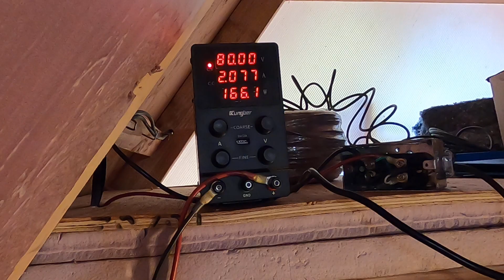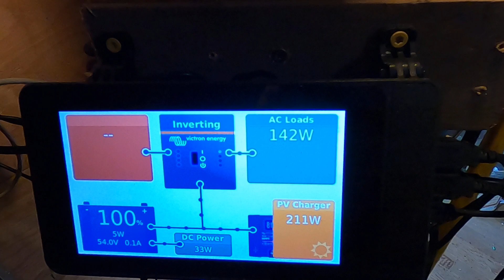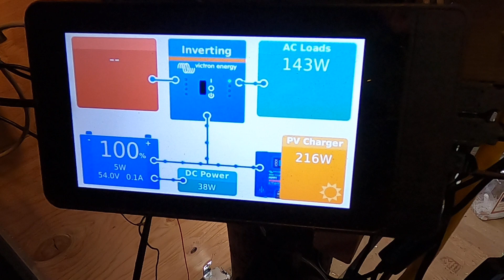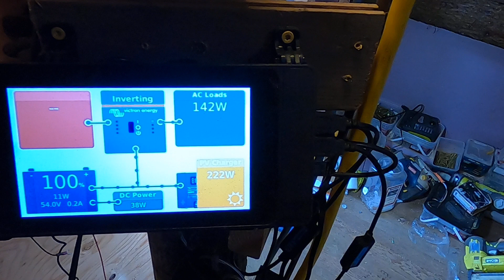Shunting Amps from Hydro System to LiFePo4 Solar System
How I transfer energy from our remote hydro charged system to our solar based electrical system